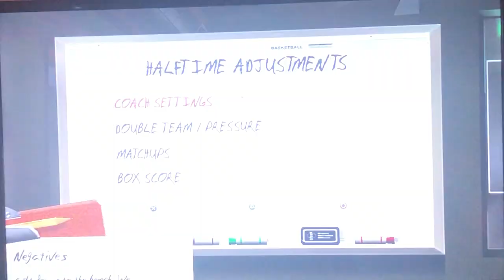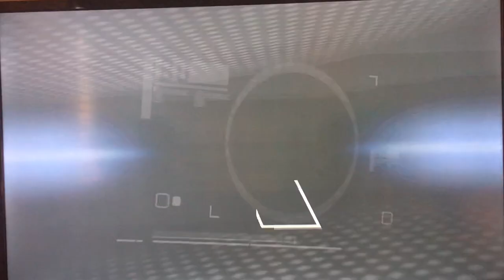College Hoops 2K8 Fantasy Dynasty 2015-16 Towson (21-2) vs Drexel (15-9)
Another Conference game for the tigers goes down in the books
Towson (21-2) vs. Drexel (15-9)